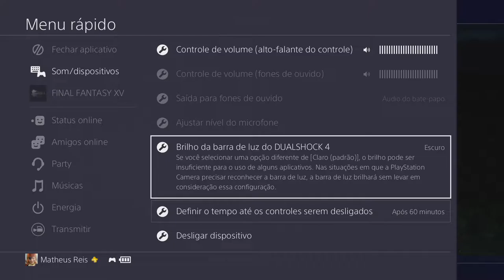Final fantasy XV